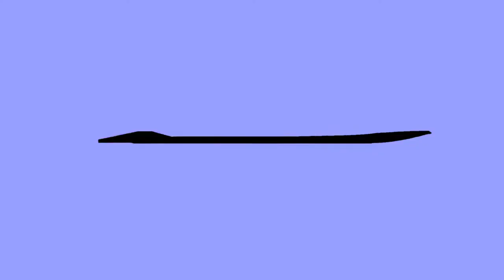Canik Belediyesi Kısa Film Yarışması 2022 I "Biz Hepimiz" Yarışma Üçüncüsü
İyi Seyirler